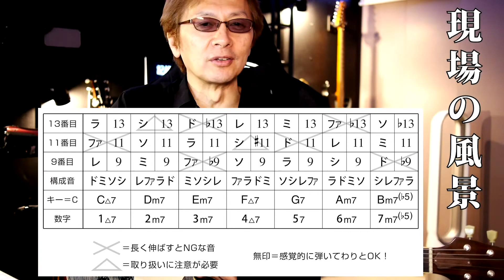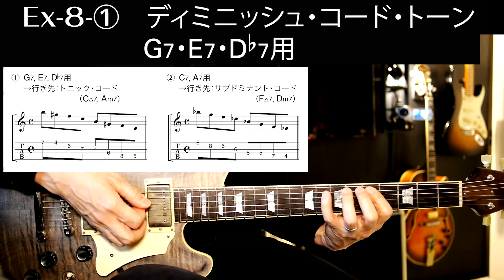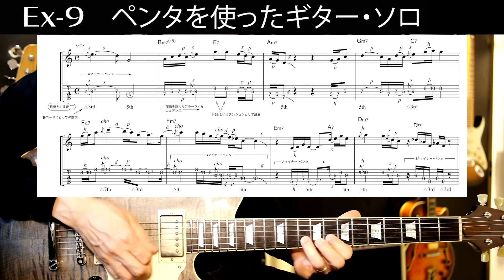S37 隣に住むおばちゃんに、“あんたのギターは眠くなる!”と言われた。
(YouTube連動)
38のシチュエーションで学ぶ
宮脇流セッション・ギタリスト養成塾
〜アドリブ・マスター・コース

アップした動画は38におよぶコンテンツの導入としてお役立ていただけます。
また本書記載譜例の模範演奏を収録しています。
この動画だけでもある程度楽しんでもらえるように構成していますが、
動画の内容は短くまとめたものなので、本書と併用しながら見るのが効果的です。

■ 第１章　基礎編 ■ ■ ■ ■ ■ ■ ■ ■

１　ボーカルをやっている友達に、「デモ・テープを作るから手伝ってほしい」と言われた。
２　ライブハウスの出演者同士で、最後にアドリブ合戦をやることに！
３　ギター・ソロの幕開けで1弦が切れてしまった！（目標：ドレミ及び音名を指板上で完全に把握する）
４　友達とオリジナル曲を作っている時、"単純なCじゃなくてC△7（13）を弾いて"と言われた。
５　簡単なコード進行でのギター・ソロなのに、なぜかときどき音が外れて聴こえてしまう！？
６　母校での凱旋公演！全校生徒の前でソロ・ギターを演奏する。
７　母校のブラスバンド部と共演を記念CDに残すことに。
８　ライヴハウスのセッション・デー（ソウル&ファンク系）に参加。

■ 第２章　スケール編 ■ ■ ■ ■ ■ ■ ■ ■

９　ポップス系の弾き語りデュオに、レコーディングの参加を打診された。
10 バンドの練習中、メンバーに"ブルース系のギター・ソロでキメてみてよ"と言われた。
11 Am７の1コード・セッションで、クールなソロを決める！
12 Cコード一発のファンキー&ブルージィーなセッションに挑む。
13 どこまでも続くCコード・セッションでのギター・ソロ。
14 敏腕ミュージシャンが集うライブハウスでのセッション・デー。
15 友人のレコーディングで、斬新で盛り上がるソロをリクエストされた。
16 スパニッシュ好きの友達の家に招かれてフラメンコ・セッション！
17 オリジナル曲なのに、茫洋なギター・ソロしか思いつかない. 。
18 バラード曲でジャジィなギター・ソロを弾いてほしい！と頼まれたけど. 。
19 友達のフュージョン系バンドに参加するも、演奏曲はどれも難解！
20 バンド練習で、宇宙のどこかに浮遊しているようなソロ（？）を懇願された。

■ 第３章　コード編 ■ ■ ■ ■ ■ ■ ■ ■

21 友人とふたりで路上ライブ、突然キーの変更を要求された。
22 シンプルな曲をおしゃれなコード・アレンジで変身させる。
23 当方弾き語りデュオ！　しかし曲作りはいつも相方任せ。
24 メン募で見つけたブルース系ロック・バンドに加入したけど. 。
25 オリジナル曲のコード進行を部分転調させてみた。
26 高校時代の友人たちと数年ぶりにスタジオに集合 ベーシストはすっかりジャズマンに変身していた！？
27 ジャズ・ブルース・セッションでベーシストが裏コードを弾いてきた！
28 知り合いに誘われてついにジャズ・セッションに参加。

■ 第４章　実践編 ■ ■ ■ ■ ■ ■ ■ ■

29 友人のレコーディングでコード感のあるギター・ソロを頼まれた。
30 以前一緒にジャムったビデオ屋の店長に、"血が騒ぐような"ギター・ソロを頼まれた。
31 ベース・ラインとメロディがある状態からコードを付ける。
32 ジャム・セッション中、ベーシストの運指からコードを読み解く。
33 美しくもはかないバラード曲で、ボーカルと絡み合うエモーショナルなギターを弾く。
34 一週間後にレコーディング、それまでにコードをアレンジすることに。
35 ジャム・セッションで、サックスの人が書いてきたオリジナル曲を初見で演奏する。
36 ジャズ・セッションにリベンジするも撃沈！　その敗因とは？
37 隣に住むおばちゃんに、"あんたのギターは眠くなる！"と言われた。
38 遠距離恋愛中の彼女と久しぶりに再会、目の前でギターを弾くことに。

※本書はギター・マガジンの連載『ムダなく上達！　宮脇流スマート・トレーニング』の中から、
2004年8月号（13回）から2006年10月号（50回）までの記事のレイアウトを一新し、一冊にまとめたものです。
著者：宮脇俊郎　イラスト：シメノシロー